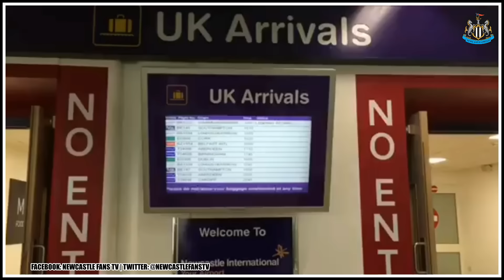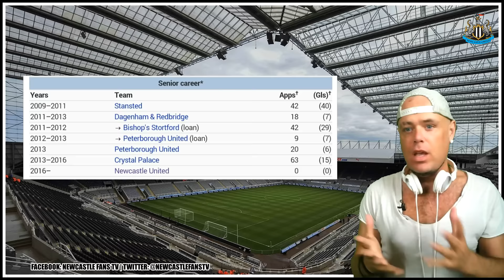Dwight Gayle signs for Newcastle United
Dwight Gayle has signed for Newcastle from Crystal Palace for a fee believed to be around £10m, see Gayle have his medical & I look at his record. Video footage is courtesy of NUFC TV.